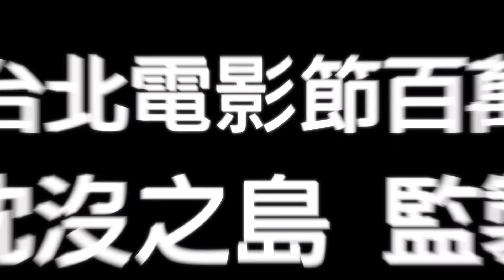《很久》60秒預告二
2010年2月，國家音樂廳上演了一齣名為「很久沒有敬我了你」的原住民電影．音樂．劇。

　　故事是描述一位享譽國內外的指揮家─簡文彬，尋找兒時褓姆的歷程。這位褓姆是原住­民，時常吟唱著家鄉的曲調，陪年幼的簡文彬玩耍，伴著他入睡。多年後，簡文彬決定啟程去尋找那個女子，從他記憶中褓姆曾經吟唱過的曲調裡，試圖拼湊她的影像與足跡...。

　　這齣劇碼延攬了許多位藝術創作者共同參與：由角頭唱片張四十三策劃、導演吳米森負責劇中影片的拍攝、劇場導演黎煥雄指導現場演出、作曲家李欣芸編曲、指揮家簡文彬帶領、國­家交響樂團演奏、蕭青陽美術設計。參與的歌手有紀曉君、胡德夫、陳建年、昊恩、家家、南王姊妹花、和多位南王部落的卑南族人...等等，而紀錄片導演龍男．以撒克．凡亞思­則參與了全劇長達一年的製作紀錄拍攝。

　　主辦單位之一的角頭音樂為這齣戲定位為「台灣音樂史上第一齣原住民原創電影．音樂．劇」，有別於兩廳院的官方版本，添加新的素材之後的導演版裡，看到了更多不同意見的訪談­對話，透過這些對話來進一步辯證：到底是南王的音樂榮耀了國家音樂廳，抑或是兩廳院認證了南王的音樂...？